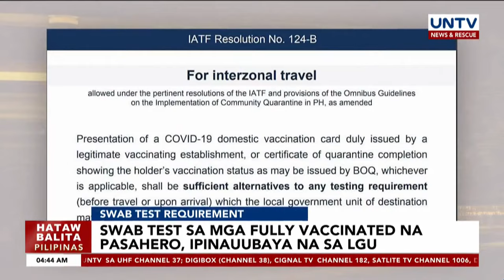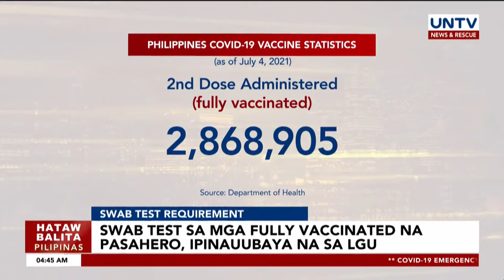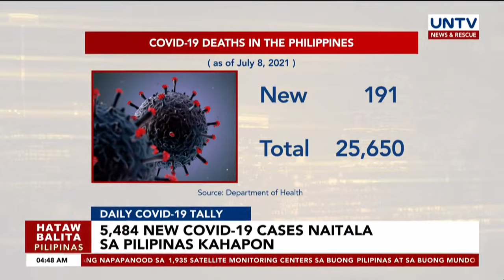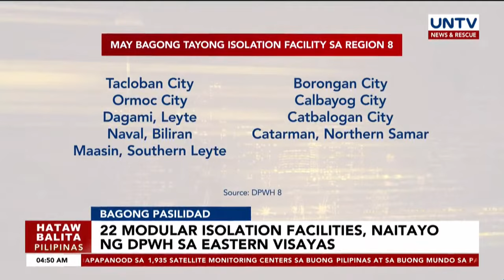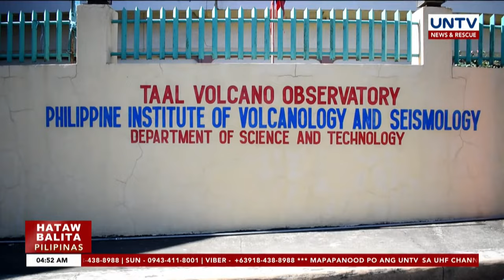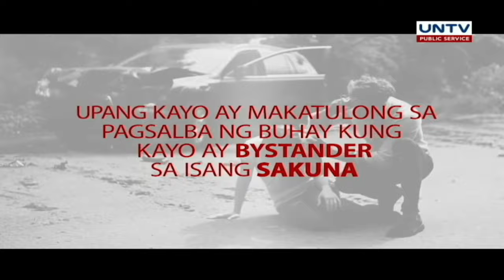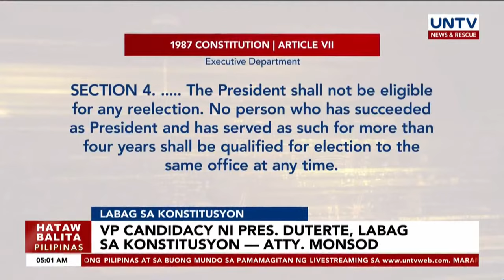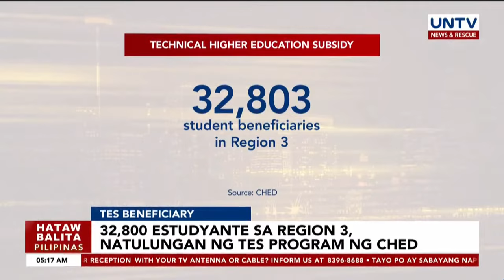UNTV: Hataw Balita Pilipinas | July 9, 2021